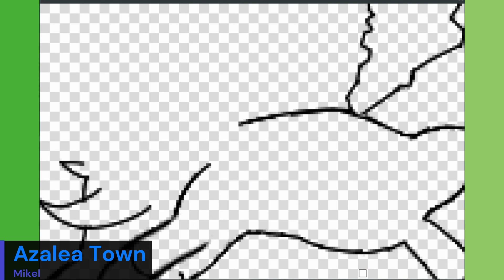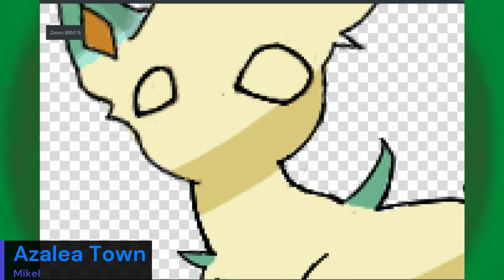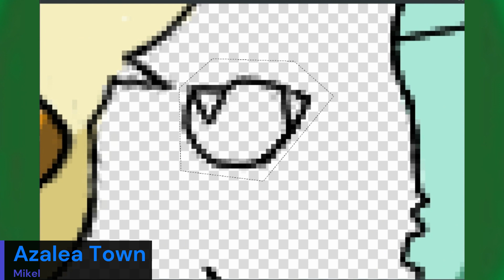Leafeon Speedpainting!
On the road to drawing every single of the 1010 Pokemon in the stupid series wish me luck lmao. What will I do when I finish? Uhhhhhhhhhhhhhhhhh